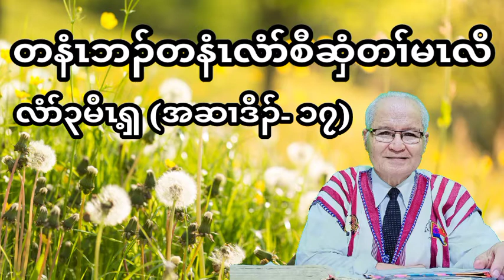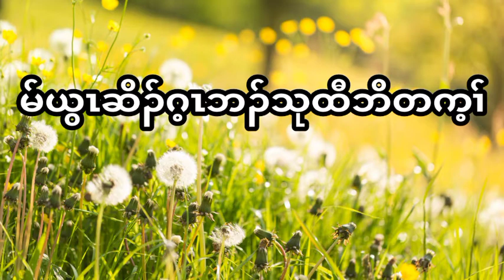Leviticus : Chapter- 17 (June- 2 - 2022) Daily Chapter Bible Study